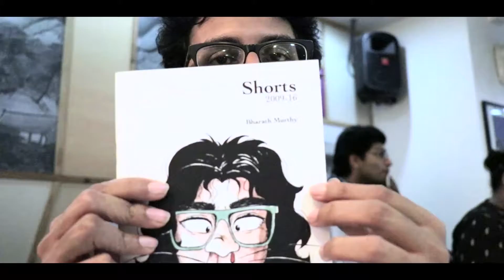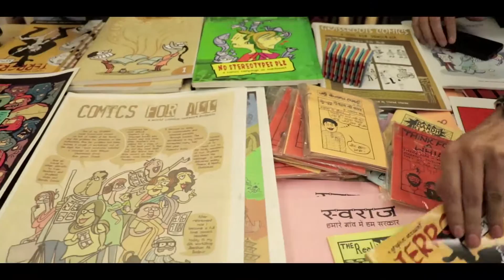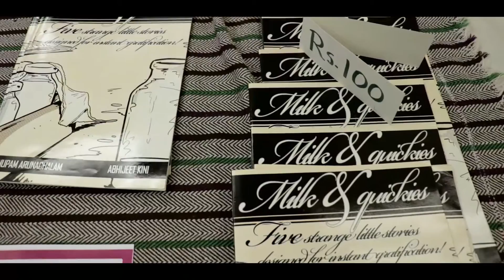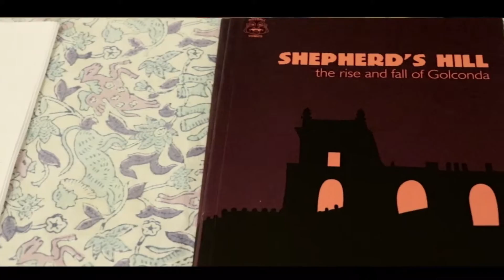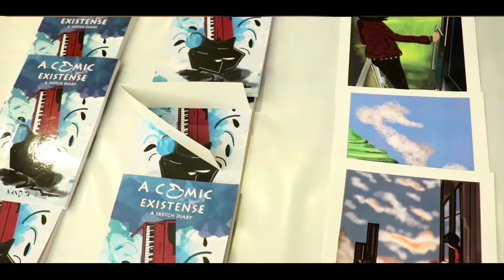Indie Comix Fest - New Delhi 2018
We step outside the nest to visit the Indie Comix Fest New Delhi, a celebration of independent comics-making and publishing. Here's a little video log of our Sunday spent amidst creativity and a love of comics!

I'll keep updating the description with links for creators as I trace them!

for their multi-city calendar!

NEW! We are on Instagram!